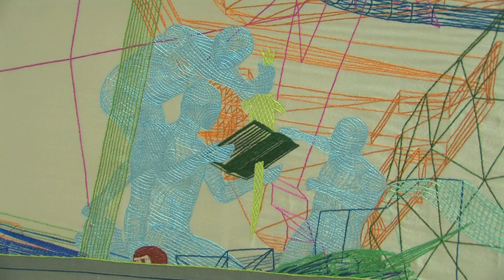Miao Xiaochun: MACROMANIA im Ludwig Museum Koblenz (in HD)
Im Ludwig Museum in Koblenz ist die Ausstellung MACROMANIA des chinesischen Künstlers Miao Xiaochun zu sehen. Miao Xiaochun (geb. 1964 in Wuxi, Jiangsu, China) gilt als einer der profiliertesten Fotografen und Medienkünstler innerhalb der zeitgenössischen Kunst Chinas, aber auch innerhalb der aktuellsten internationalen Strömungen. Er studierte in den achtziger und neunziger Jahren zuerst in China an der Nanjing Universität und an der Central Academy of Fine Arts, Beijing, dann in Deutschland an der Kunsthochschule in Kassel. Seit 2000 lehrt er auch an der Central Academy of Fine Arts, Beijing.
Am Computer erschafft Miao Xiaochun seine ganz eigenen, zugleich komplexen und faszinierenden modernen Welt-Darstellungen. So entstehen 3D-Animationen, C-Prints, digitale Tusche-Zeichnungen bis hin zu Handstickereien auf Seide.
Miao Xiaochuns Themen kreisen um den modernen Menschen, der zwischen Tradition und Zukunftsvisionen hin und her gerissen wird: Auf der einen Seite gibt es das Vertraute, zugleich aber auch schon „Überlebte", und auf der anderen Seite das Kommende, das Neue, das ebenso verlockend wie auch Furcht einflößend erscheint. Dabei greift er immer wieder auf allegorische und christliche Motive der europäischen Renaissance und des Barock zurück.